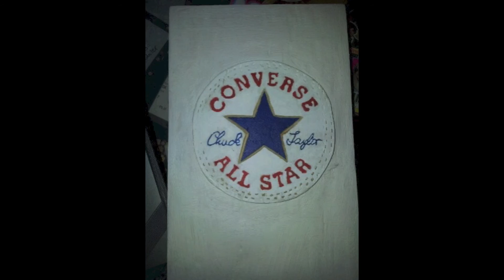Bildhuggeri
Norreportskolan
Woodwork